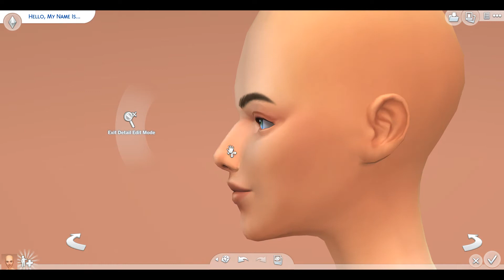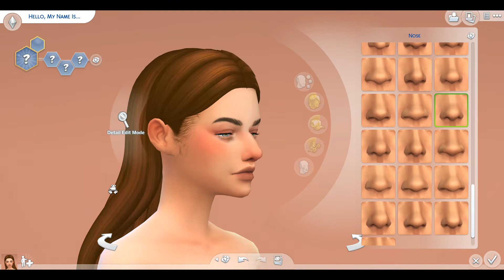creating myself in the Sims 4! (also... hi youtube♥)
This is my first ever YouTube video... I'm so excited! I hope you enjoyed watching this 'creating my simself' video! If you have any questions, suggestions for improvement or any criticism in general please let me know down below in the comments! I'm still learning and I want to get better.
I also want to apologize for the format of the create a sim part! I forgot to screen-record it in full screen mode and this will probably be the case for 2 more videos I planned and have already recorded. But I will do better the next time!Again... thank you to everyone that clicked on my video!

song: like that by Anno Domini Beats

Appreciate you all! Stay safe!